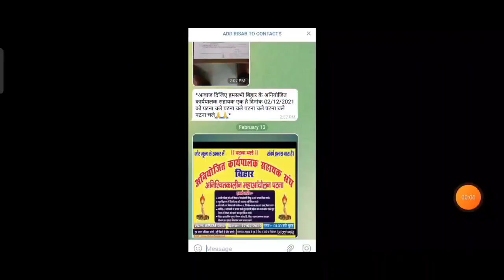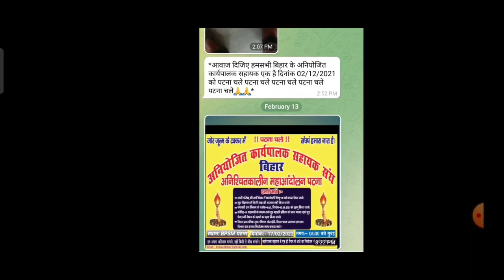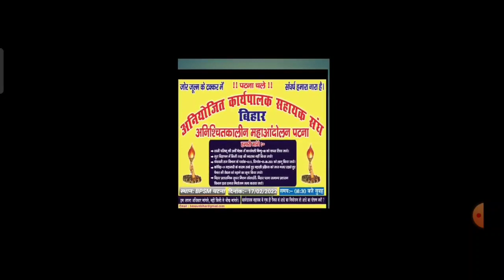बिहार कार्यपालक सहायक,bpsm executive assistant notice/ महत्वपूर्ण सूचना 2022